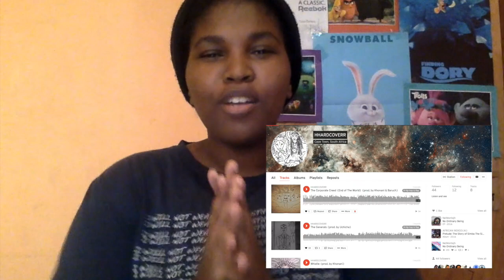REACTING TO 4TH IMPACT'S X FACTOR UK JUDGE'S HOUSES PERFORMANCE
I'm now a Dreamer, kthnx. They killed it once again!

xxx